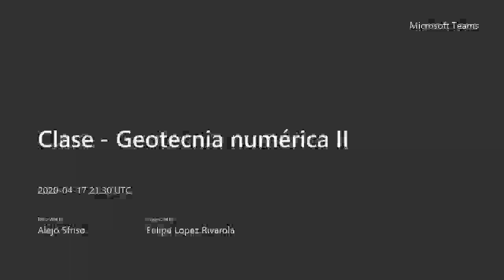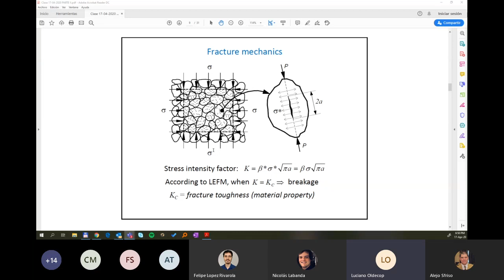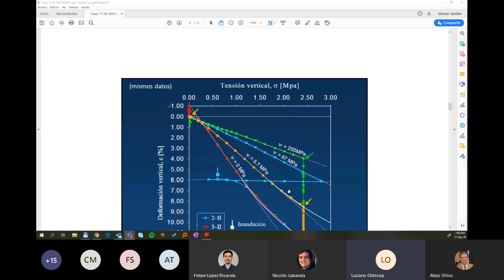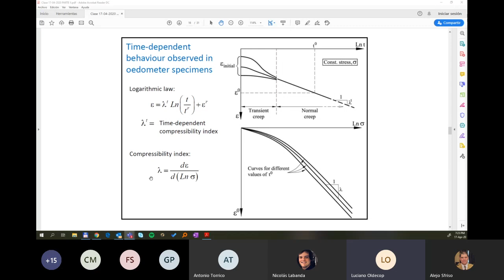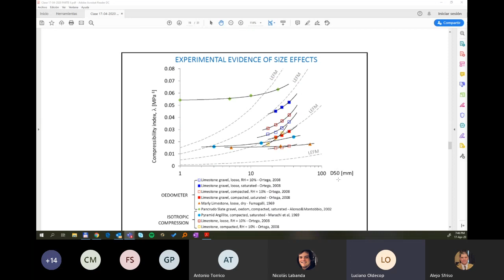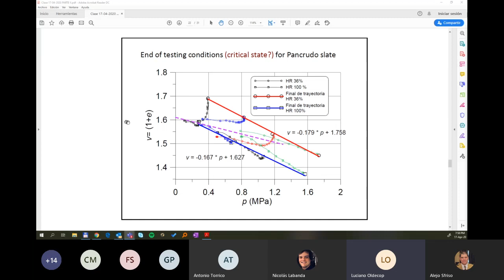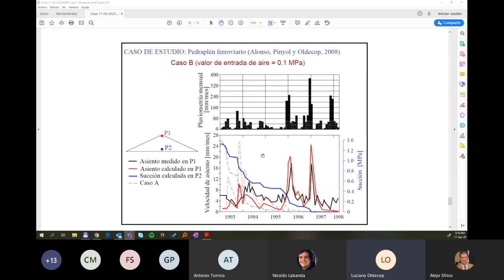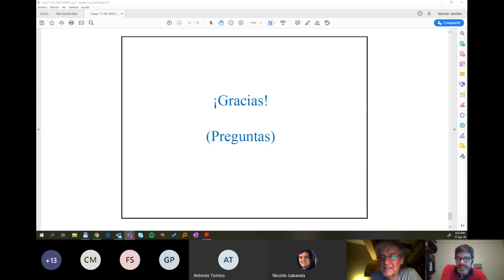Clase N 13 - Geotecnia Numérica II - Universidad de Buenos Aires - Teoría (parte 2)